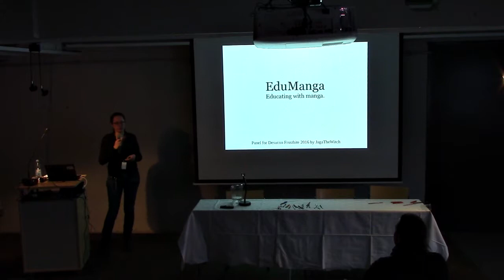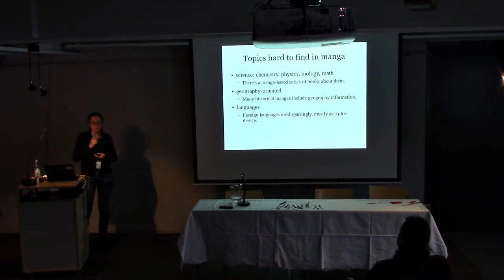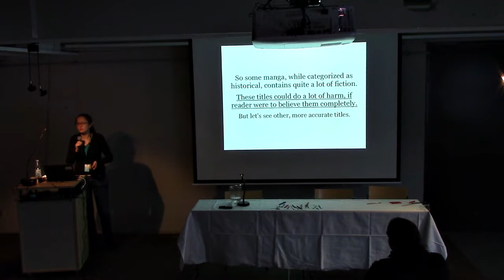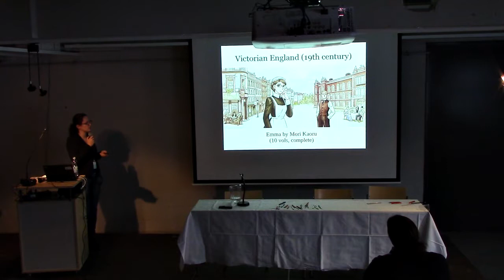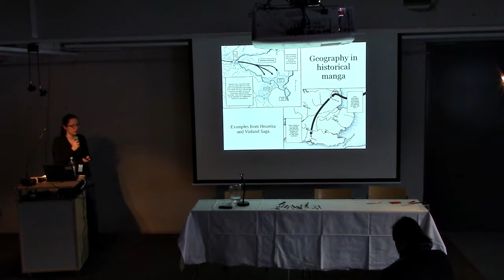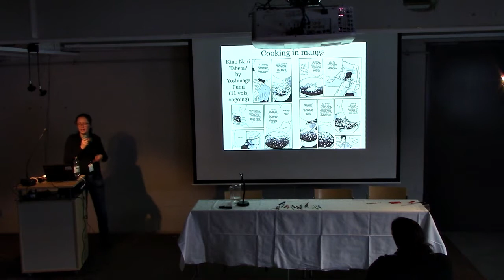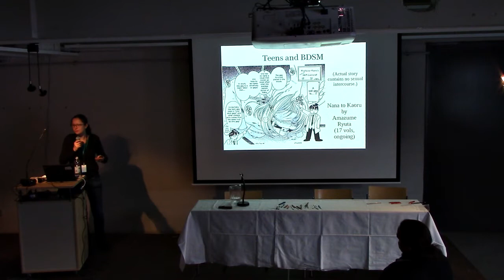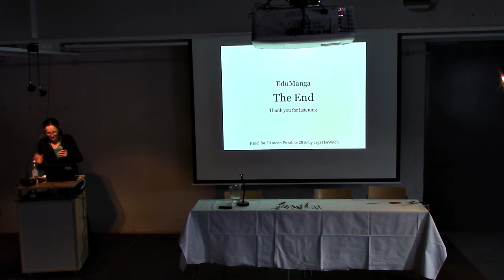EduManga (Desucon Frostbite 2016)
JagaTheWitch

Would you like a manga on calculus or statistics? Maybe historical figures with Astro-boy? What about some less official, but none the less educational stories of massage, food, and childbirth? There's many titles with different content to learn from. Maybe you could find something that appeals to you. Come to the panel to hear how education sneaked up into manga and can be found in various titles and volumes. Lecture will review the concept and go over several positions available on the market.